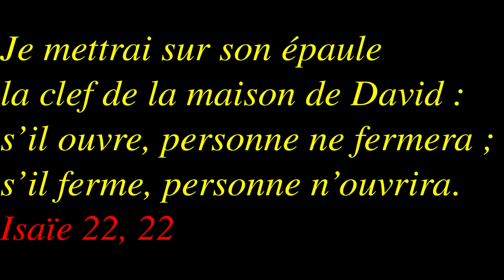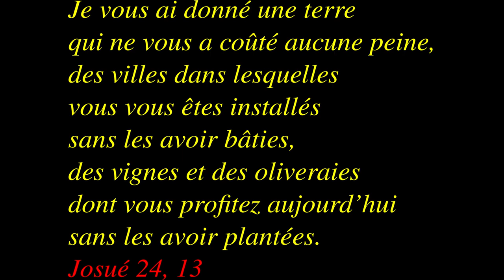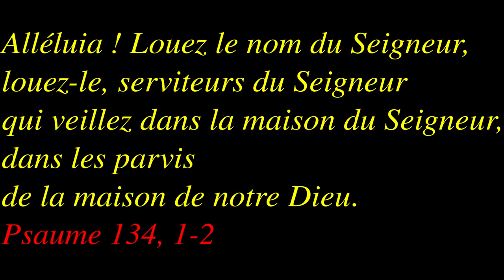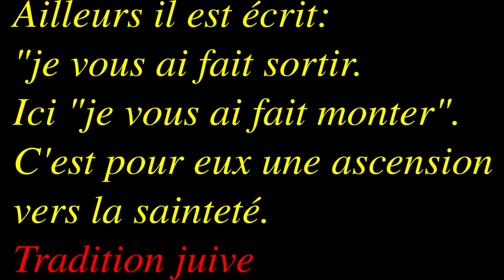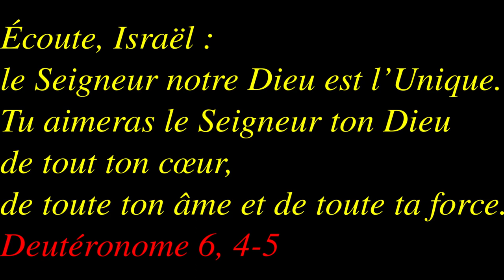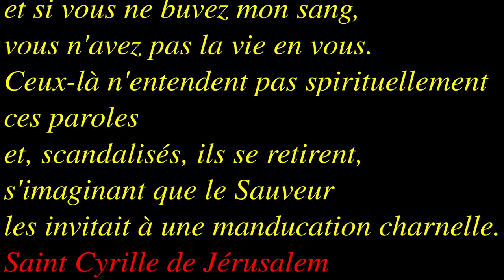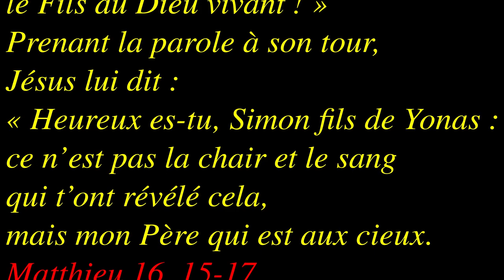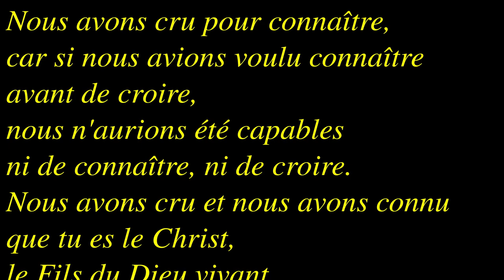Dimanche ordinaire 21B 2021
Josué 24, 1-18 et jean 6, 60-69